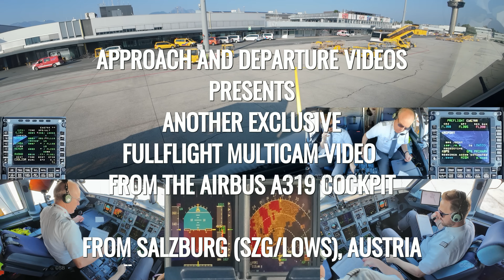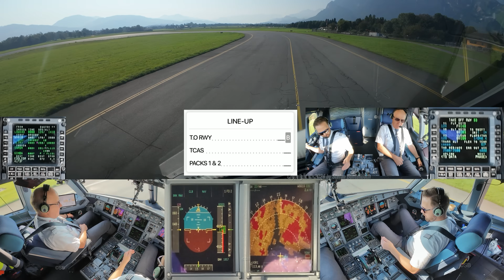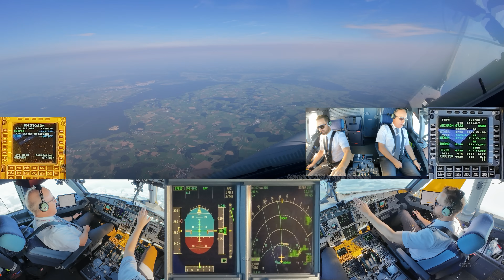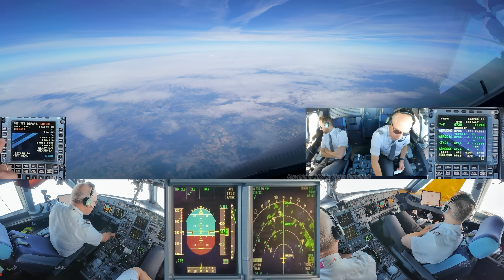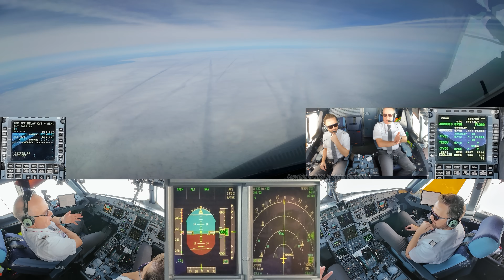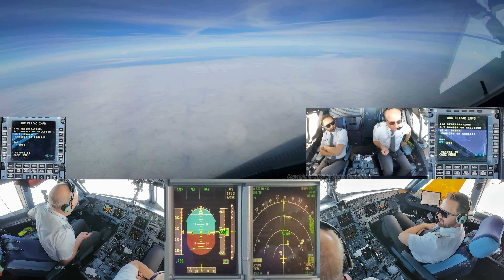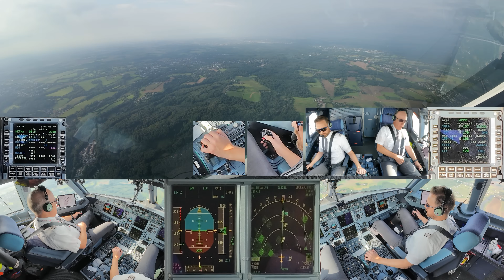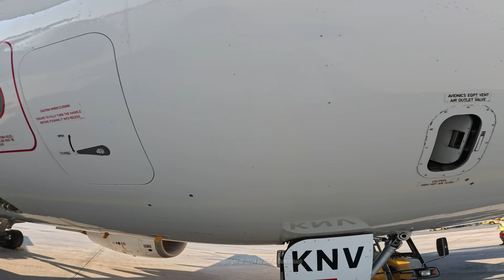AIRBUS COCKPIT FULL FLIGHT! FROM SALZBURG 🇦🇹 (SZG) TO DÜSSELDORF 🇩🇪 (DUS) IN REALTIME 4K WITH MCDU!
Fly with the Eurowings cockpit crew in realtime! in  the Airbus A319  from Salzburg (SZG/LOWS), Austria  to Düsseldorf (DUS/EDDL), Germany. With cockpit briefings and debriefing.

Cockpit, pilots and PFD (primary flight display), ND (navigation display), sidestick, thrust lever, MCDU and charts view.  With cockpit  audio.  First Officer is pilot flying and Captain pilot monitoring.  ATC (air traffic control) callsign is Eurowings  7RR / Eurowings SEVEN ROMEO ROMEO. Commercial Flight Number: EW 4334   Airplane Registration: D-AKNV  Airbus A319.  Produced with  7 cameras in 4k quality.

Advertisement:
My equipment:
Mounts and diverse equipment
Computer and storage

The charts presented in this video are the original charts used during the flight. Many thanks to Lufthansa Systems (Lido mPilot and Lido eRoute Manual) for the permission to show  them in the video.

It does not substitute approved flight training. If you need general or type specific flight training, contact a flight school or a certified flight instructor. Due to technical reasons, the audio may be partly incomplete.

Please note that all videos on this channel are copyright protected. No part of any video on this channel may be reproduced or transmitted in any form or by any means, electronic or mechanical, without the written permission of the author. Any violations will be prosecuted and are subject to fees and fines!

Content:

0:00:00 Briefing
0:01:35 Cockpit Preparation Checklist
0:05:22 Before Start Checklist
0:08:40 After Start Checklist
0:09:02 Taxiing from the parking position to the runway
0:11:26 Taxi Checklist
0:12:10 Lineup Checklist
0:12:35 Takeoff from runway 33 at Salzburg Airport
0:31:37 Reaching cruise altitude of 36000 feet
0:45:33 Initial descent
0:55:00 Passenger Announcement in German and English language
0:57:05 Approach briefing
1:04:21 Approach Checklist
1:08:03 Passing Lake Baldeney
1:08:55 Established on final approach to Düsseldorf
1:09:15 Manual flight: Autopilot and autothrust off
1:10:24 Landing Checklist
1:13:00 Smooth landing on runway 23L at Düsseldorf Airport
1:14:29 After Landing Checklist
1:16:33 Arriving at parking position
1:17:25 Parking Checklist
1:17:34 Debriefing
1:19:28 Impressions from Outside Check at Salzburg Airport
1:24:47 The Salzburg ground crew
1:25:34 The full crew of the flight
1:26:08 The crew is leaving the airplane